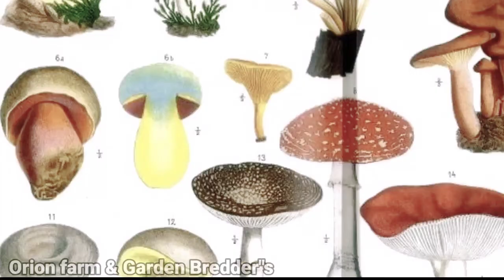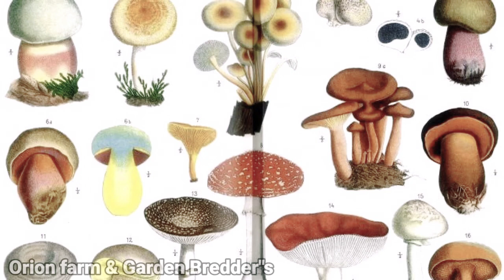7 Jamur cantik nan Beracun | Jamur berbahaya dikonsumsi